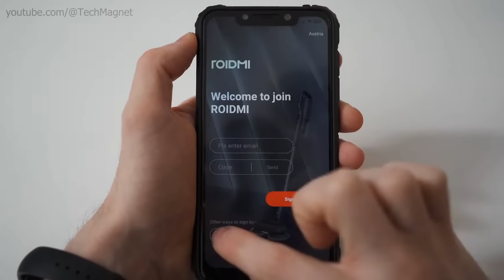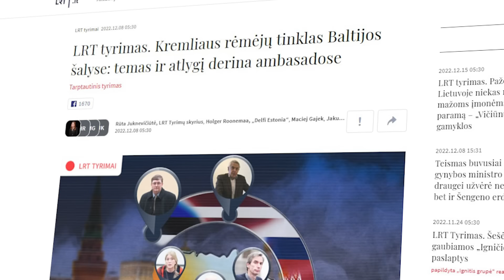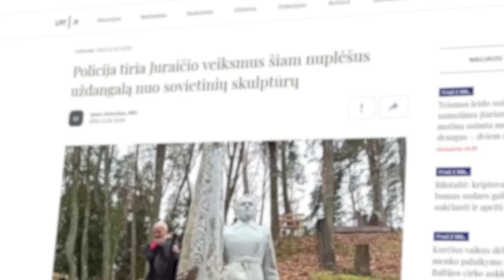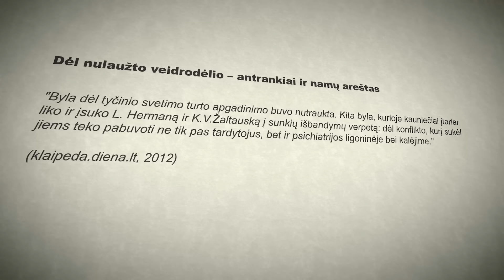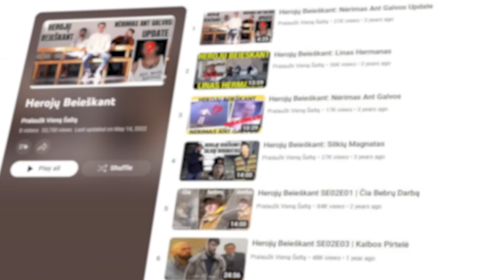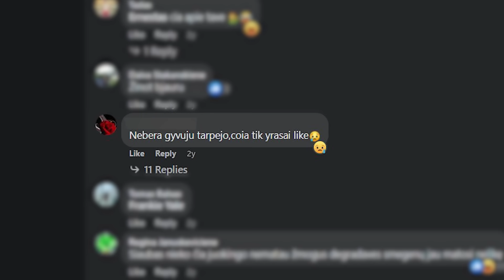LIETUVOS INTERNETO LEGENDOS (Kieša, Hermanas ir kt.)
0:00 Intro
0:44 Roidmi EVA
3:48 INTERNETO LEGENDOS

Šitam video aptariu:
Kas atsitiko Kiešai?
Kas yra tas Kieša?
Ar Kieša mirė?
Kas yra Linas Hermanas ir ką jis veikia dabar?
Silkiu Magnatas ir Muilo Didikas  - kur užgimė jų legenda?
Bebrų darbas - kas tai per kūrėjas?

Name Track:  Tensions Run High
Copyright: GOLOVACH, VOLODYMYR
Publisher: Songtrust Blvd IPI# 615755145
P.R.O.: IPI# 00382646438